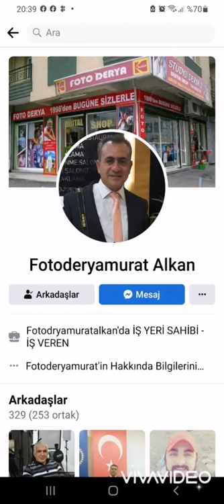FOTO DERYA BUCA MURAT ALKAN 0535 854 65 27